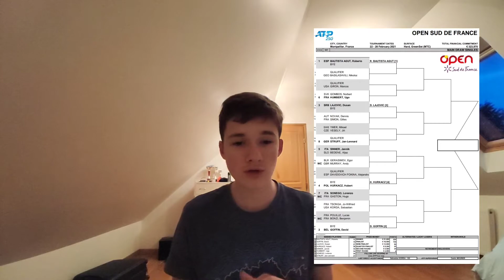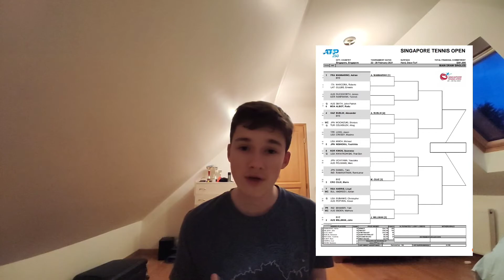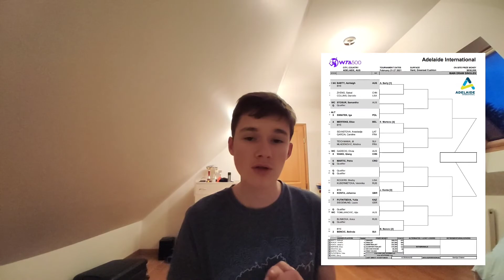ATP 250 Montpellier Cordoba Singapore WTA 500 Adélaïde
Salut à tous, nouvelle vidéo aujourd'hui sur ma chaîne dans laquelle je vous présente et analyse les tournois de cette semaine!!
Si la vidéo te plaît n'hésite pas à me le faire savoir en mettant un petit pouce bleu et en t'abonnant à ma chaîne en activant la cloche des notifications! Un partage est également le bienvenu et aide la chaine à avancer.